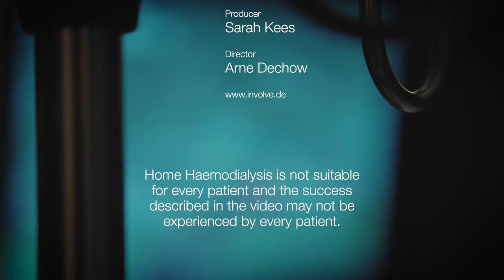Bilel - Home hemodialysis and loving life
Bilel is a sports lover and home hemodialysis patient from Germany

In his leisure time he enjoys playing soccer, working out at the gym, cooking and going out with friends. Besides all that, home hemodialysis has become a part of his everyday routine. Watch Bilel's story in this video.